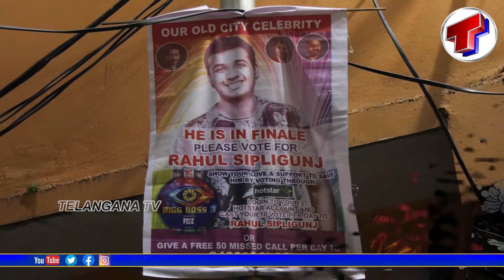Bigg Boss 3 Telugu | Rahul Sipligunj Uncle Comments On His Victory | Telangana TV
Top Telangana TV Channel mainly focuses on telangana political news, breaking news, live news, political debates and political interviews. top telangana tv channel reaches subscribers with all party updates like trs party, congress party, tdp, ysrcp, janasena party etc..! our channel contains politicians updated news like telangana cm kcr, harish rao, ktr, sabita indra reddy, gangula kamalakar, talasani srinivas yadav, indra karan reddy, jagadish reddy, eetala rajender etc..!